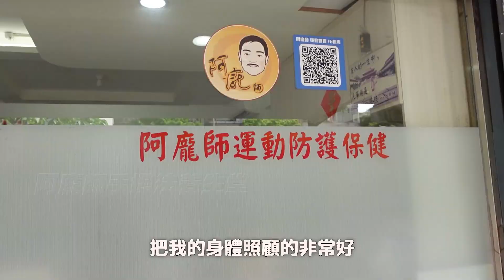濟公再世救苦救難 撥筋國手們指定師傅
我認識阿龐師是20幾年者的事，當時十字肩右手無法舉起，籃球國手顏行書介紹我去，一次就好了，他的神奇你絕對無法想像，所有疑難雜症可以做的，一定把你做好，他不能做的一定會介紹你去相關醫院，真的是濟公再世，低收入戶原住民運動員、努力向上的運動員，幾乎不收費。
不信去試試看！

後製:吳丞恩Max